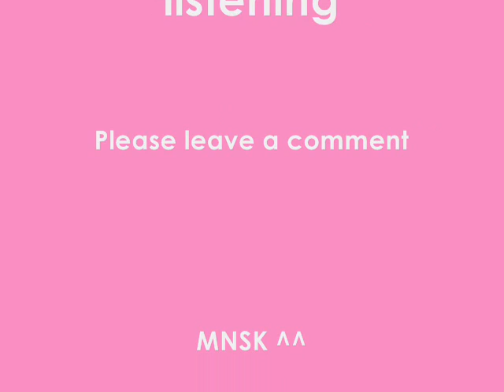Days of Moments by MNSK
This song is originally a duet by Fuji Syuusuke and Kawamura Takashi from The Prince of Tennis, and now sung by us, MNSK. Leave a comment please! Thank you =)